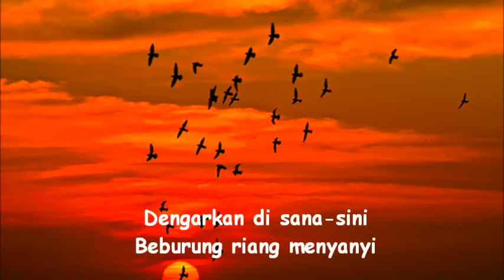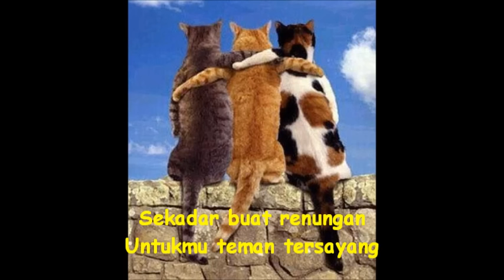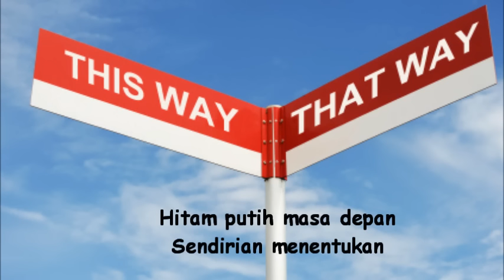hitam putih kehidupan (sheila majid)